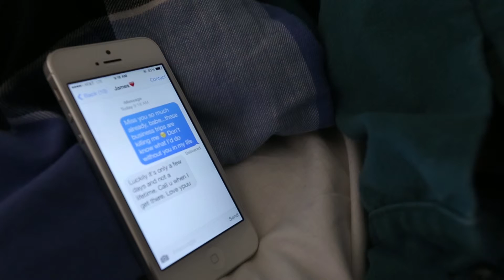Left Unsaid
Camera movement assignment for FILM 710, Winter 2014.

Directed by: Emily Croke
Director of Photography: Candace Kowalski
Camera Operator: Xin Wang